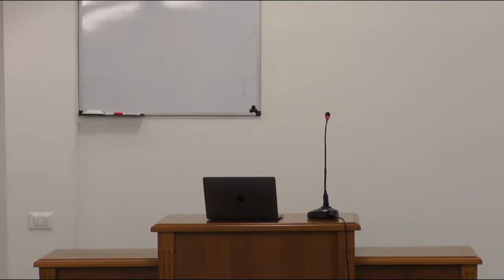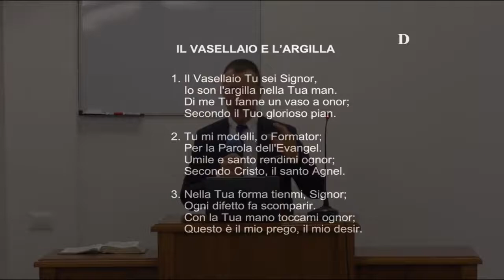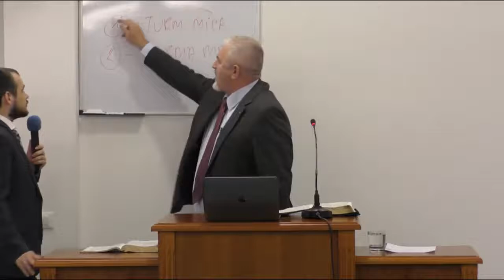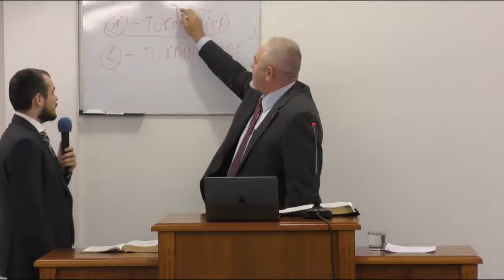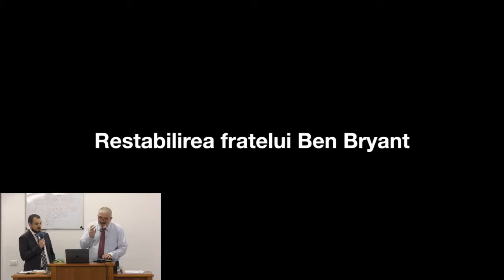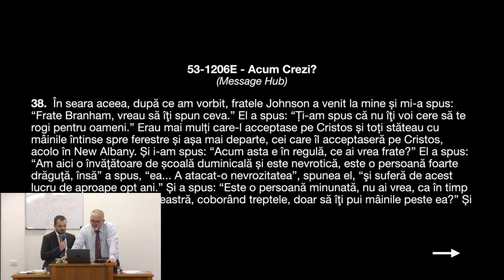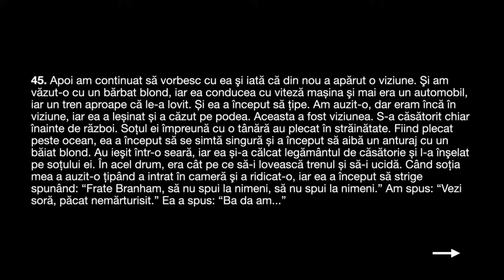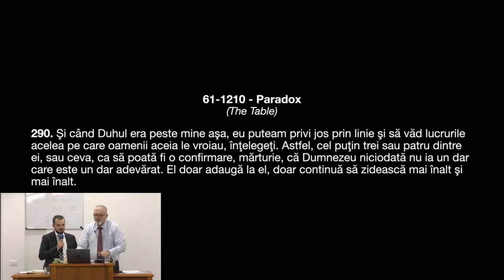Restabilirea unui om căzut (pt. 2)La restaurazione di un uomo caduto! Pastor - Alexandru Barbos